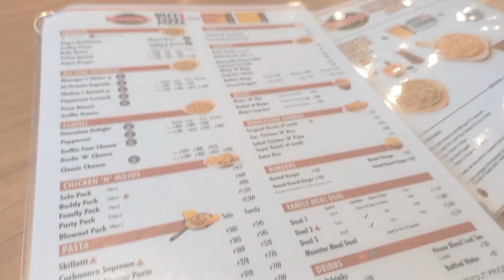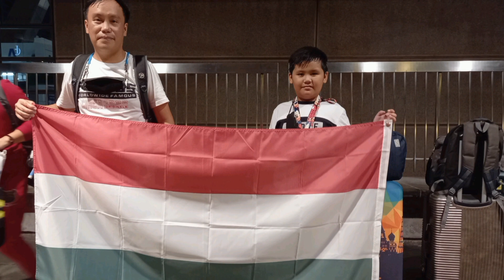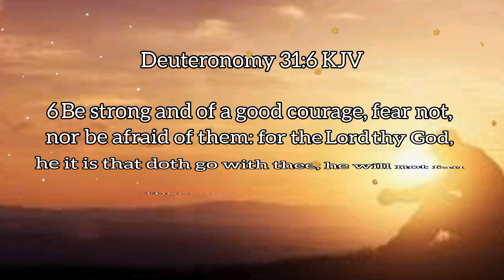Buhay OFW I Being an OFW is not easy I OFW Wife